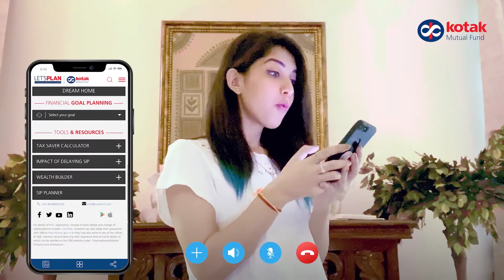Kotak MF - LetsPlan - Sapno pe koi Lockdown nahi hota! - Digital Film